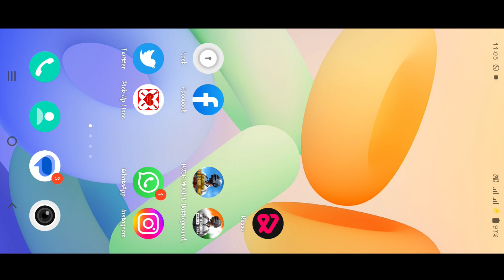FINALLY BGMI SERVER IS ONLINE, BGMI RP Kab Ayega 🥲 LOGIN PROBLEM SOLUTION | IOS RELEASE TIME (BGMI)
BGMI ID GAME NAME:- ZodAmanYT
Ign- Amankumarofficiall

Don't forget to give feedback on this

video. Thanks for your amazing support.